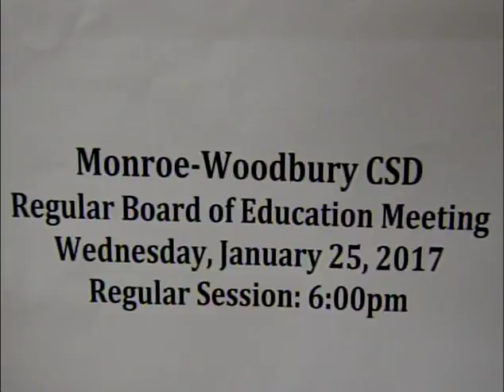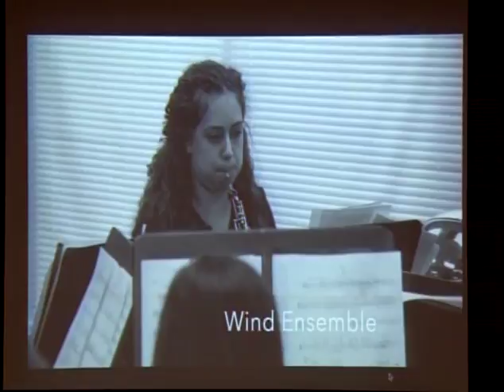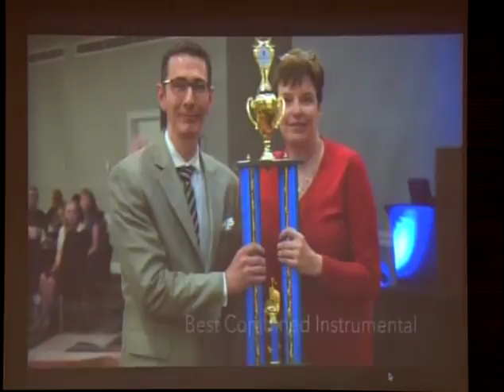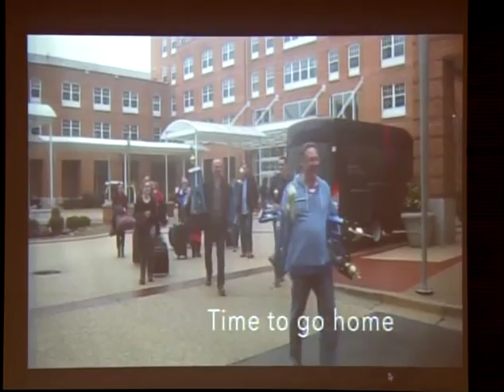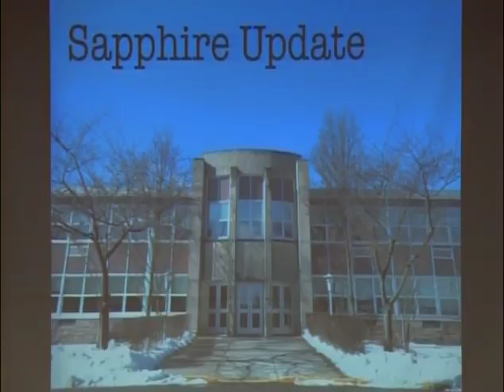2016 17 Board of Education January 25, 2017